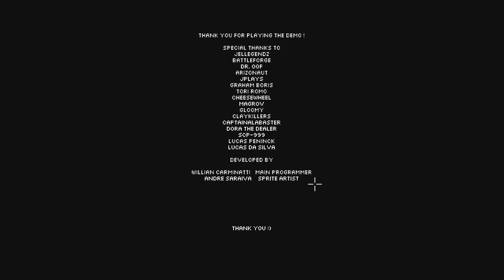SCP 2D : UN JEU SCP EN 2D !!! - Ninjaxx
Yo.

Serveur sur lequel je suis ..

✿ [FR] SCP-RP LockDown | CONTENU EXCLUSIF | Semi WhiteList | LVL
✿ Garry's Mod   Browse: Garry's Mod Servers
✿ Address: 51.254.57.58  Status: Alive